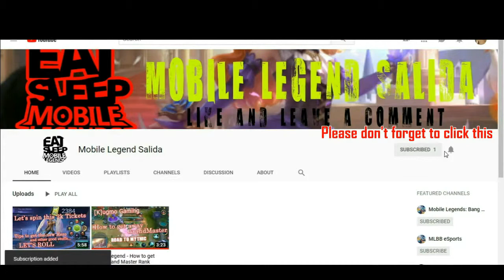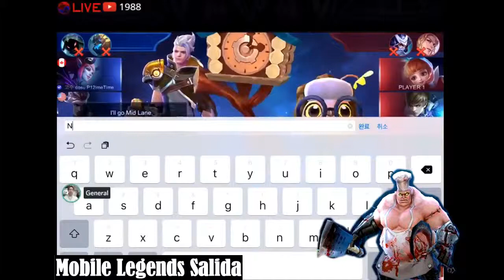Mobile Legends Salida - best FRANCO in the world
Franco the best game play in the world of mobile legends.

Add me:

IGN: [K]ugmo
ID:  34058713

Let's play Mobile Legend...

300 iq mobile legends franco,
mobile legends franco season 9 skin